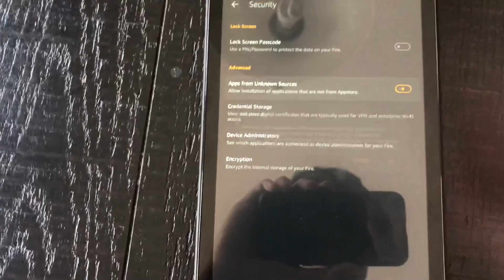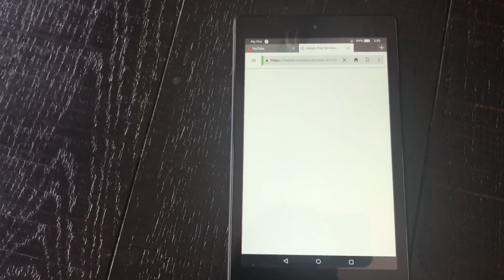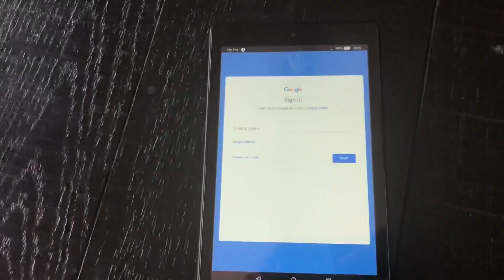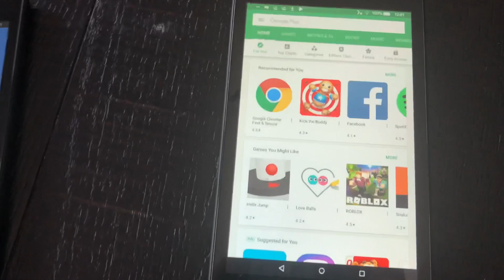How to install Google Play Store on Fire Tablet (2018)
*Side note- this is not officially supported by Amazon so proceed at your own risk

Step 1: Turn on Apps from unknown sources in Security in the Settings

Step 2: Install Links below as instructed in video